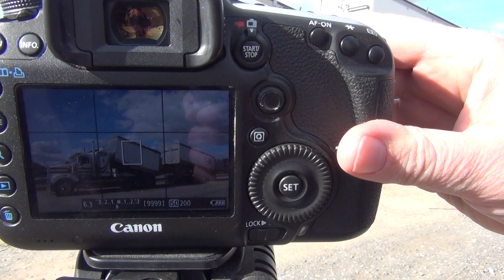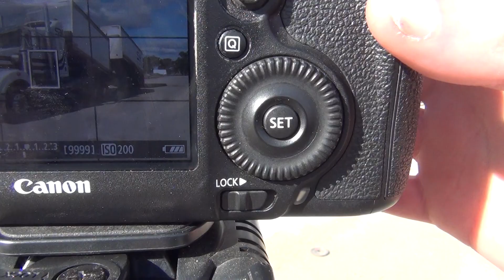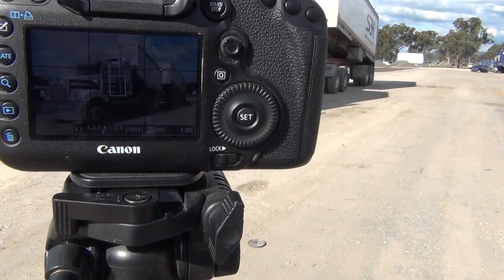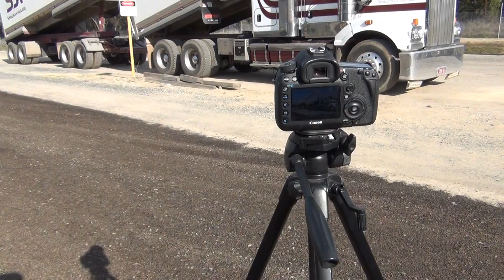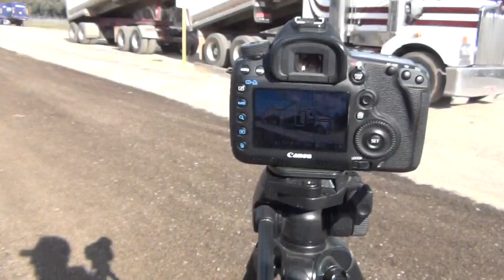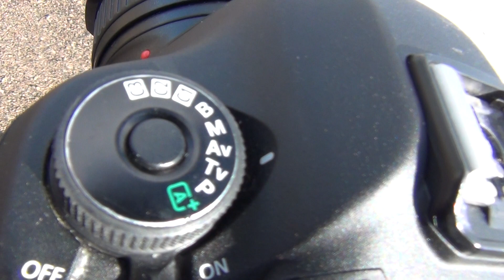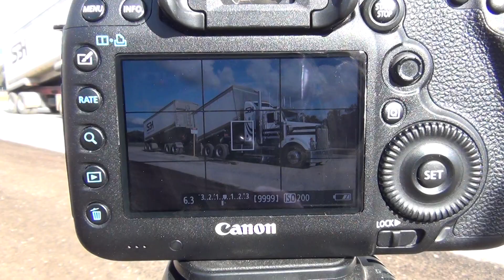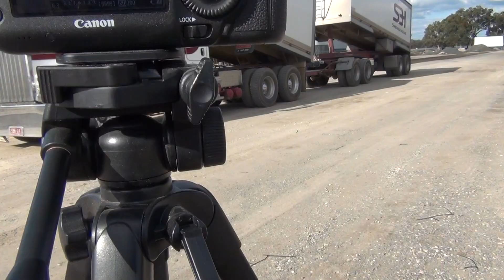nathan's camera lesson with corinna and abbey at scholz bulk haulage